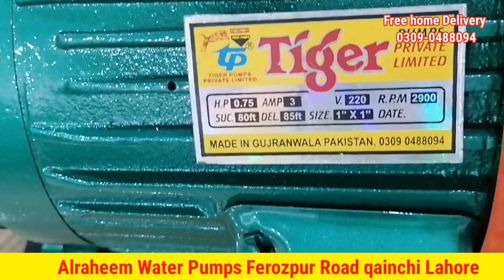Tiger Varum pump 0.75 | Alraheem Water pump